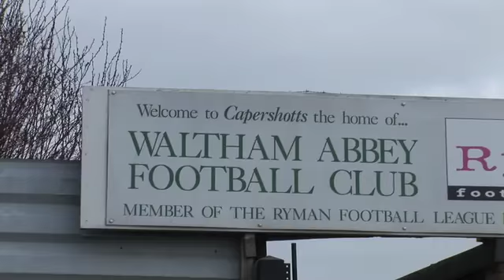Spurs Legends Vs Cliff Jones' Celebrity XI